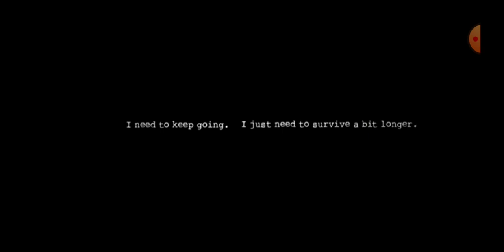can doge survive elementary evil dark deception chapter 2